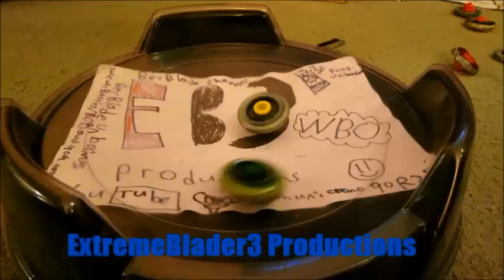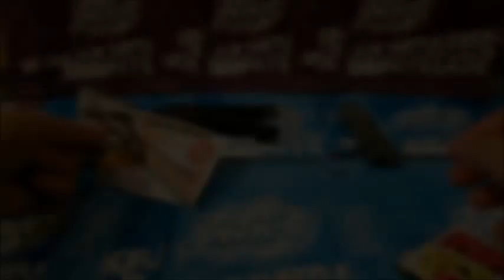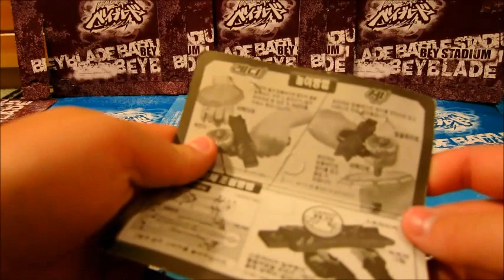Top Plate Tweezer Unboxing!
Hey guys so today i am unboxing a Tweezer that allows you to launch your top plate with a whole lot of power. It can be very competeitive even using Beyblade zero g synchrome combos.
Want some beyblades? Beyblade store